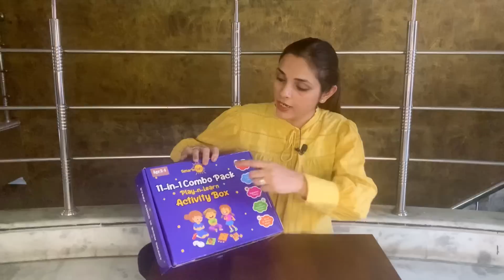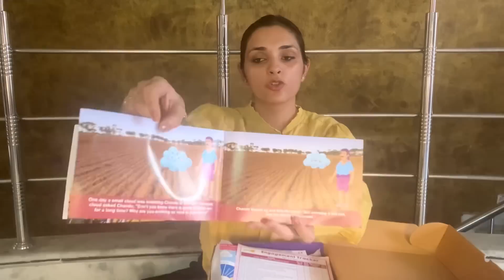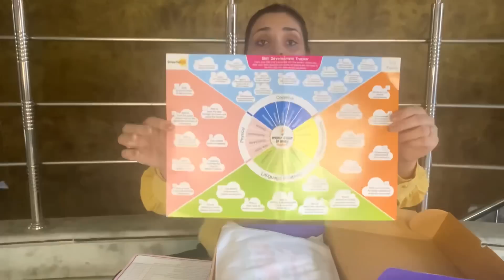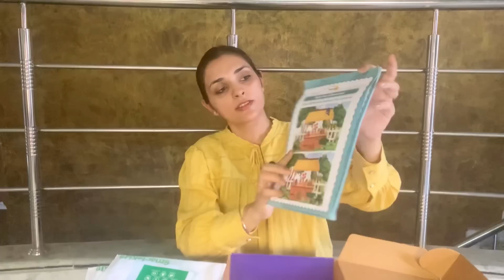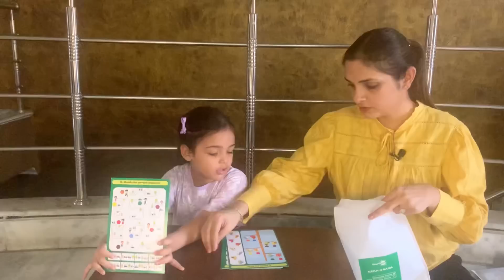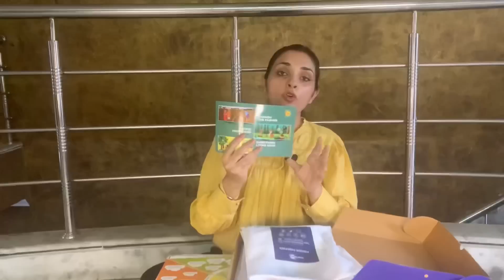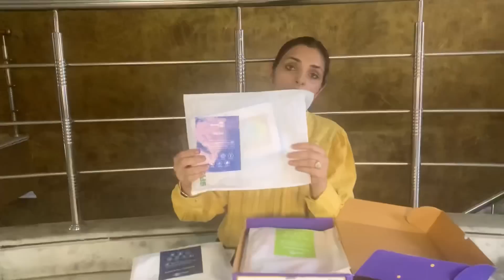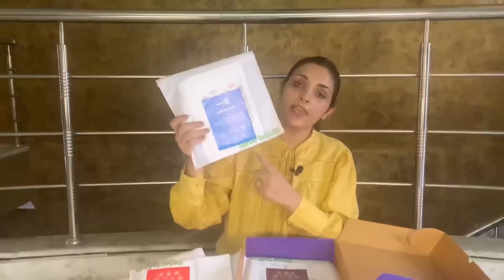Very Very Easy activities to Improve Understanding,Reasoning & Coordination of your child at home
Amazon Link for purchasing Activity Box used in video 👇